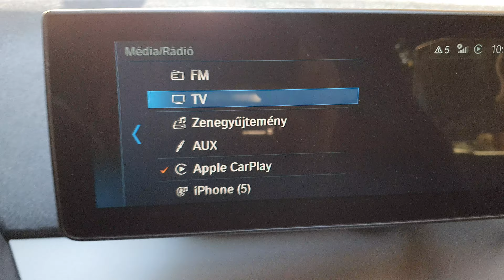BMW i3s EVO androidauto , Airplay , rear camera install, OEM style